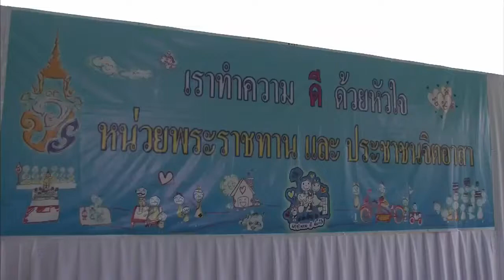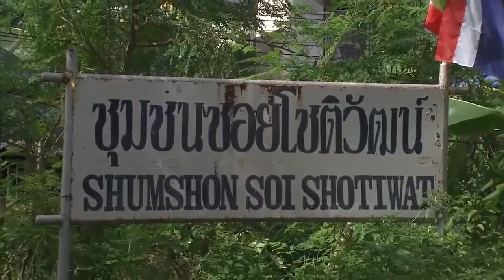โครงการจิตอาสาทำความ ดี ด้วยหัวใจ ณ ศูนย์อำนวยการ โรงเรียนราชนันทาจารย์ สามเสนวิทยาลัย ๒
วันที่ 21-22 สิงหาคม 2560 โรงเรียนราชนันทาจารย์ สามเสนวิทยาลัย 2 เป็นศูนย์อำนวยการภาคสนามของโครงการหน่วยพระราชทาน และประชาชนจิตอาสา "เราทำความ ดี ด้วยหัวใจ" มีประชาชนจิตอาสาพร้อมด้วย หน่วยทหารมหาดเล็กราชวัลลภรักษาพระองค์, ข้าราชบริพาร หน่วยราชการในพระองค์, หน่วยทหารจากกองทัพบก กองทัพเรือ กองทัพอากาศ สำนักงานตำรวจแห่งชาติ เจ้าหน้าที่สำนักงานเขตบางซื่อ และสำนักการระบายน้ำกรุงเทพมหานคร คณะครูและนักเรียน ร่วมปรับปรุงภูมิทัศน์ทำความสะอาดคูคลอง เพื่อพัฒนาสภาแวดล้อม เพิ่มประสิทธิภาพในการพร่องน้ำและการระบายน้ำท่วม เพื่อเพิ่มปริมาตรการรองรับปริมาณน้ำฝน
และช่วยลดปัญหาน้ำเน่าเสีย รวมถึงกำจัดปัญหาขยะมูลฝอยต่างๆ  นอกจากนี้ ประชาชนจิตอาสาฯ ส่วนหนึ่งได้ร่วมกิจกรรมประดิษฐ์ดอกไม้จันทน์พระราชทาน โดยได้ประดิษฐ์ดอกดารารัตน์ และดอกกุหลาบโบราณ สำหรับใช้ในพิธีถวายพระเพลิงพระบรมศพ พระบาทสมเด็จพระปรมินทรมหาภูมิพลอดุลยเดช พร้อมกันนี้ สมเด็จพระเจ้าอยู่หัว ทรงพระกรุณาโปรดเกล้าโปรดกระหม่อมให้ประกอบอาหารมื้อกลางวันพระราชทาน เพื่อสร้างขวัญกำลังใจแก่ประชาชนจิตอาสา และเจ้าหน้าที่ทุกภาคส่วนที่มาร่วมกันปฏิบัติงาน นับเป็บความปลื้มปิติและภาคภูมิใจอย่างยิ่งที่โรงเรียนของเราได้มีโอกาสเป็นศูนย์อำนวยการฯ ในครั้งนี้

ภาพโดย ททบ 5